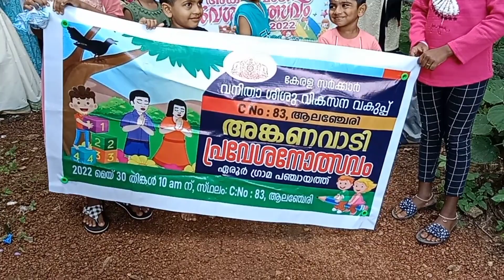ആദ്യാക്ഷരം കുറിച്ച കുരുന്നുകൾ ഇനി അക്ഷരമുറ്റത്തേക്ക് | പ്രവേശനോത്സവം |anganwadi 🎒🎒